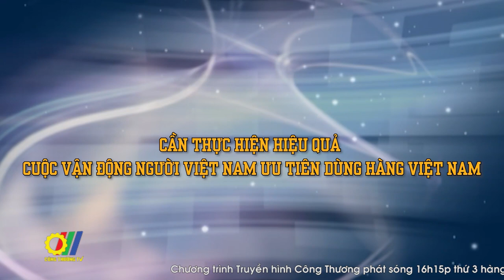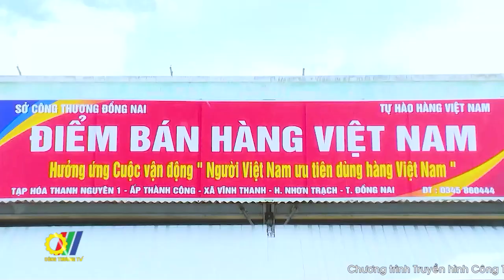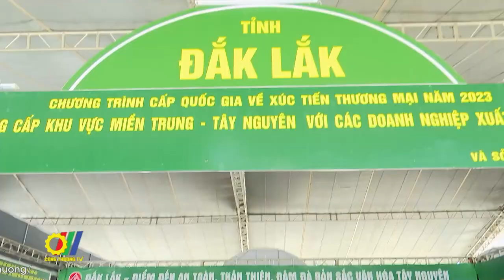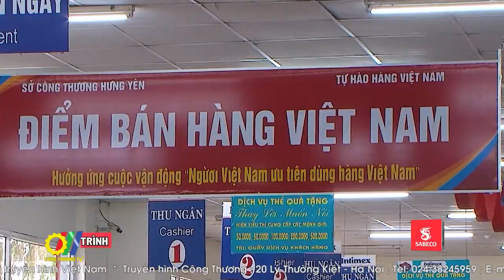Cần thực hiện hiệu quả Cuộc vận động Người Việt Nam ưu tiên dùng hàng Việt Nam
Theo Ban Chỉ đạo trung ương Cuộc vận động “Người Việt Nam ưu tiên dùng hàng Việt Nam”, năm 2022 và những tháng đầu năm 2023, dù phải đối mặt với yếu tố biến động của thị trường sau đại dịch Covid-19, nhưng Ban chỉ đạo Cuộc vận động “Người Việt Nam ưu tiên dùng hàng Việt Nam” các cấp đã triển khai thực hiện đồng bộ các nhiệm vụ, giải pháp để nâng cao nhận thức của người tiêu dùng về hàng Việt, góp phần thúc đẩy sản xuất, kinh doanh, bảo đảm ổn định kinh tế vĩ mô và an sinh xã hội…